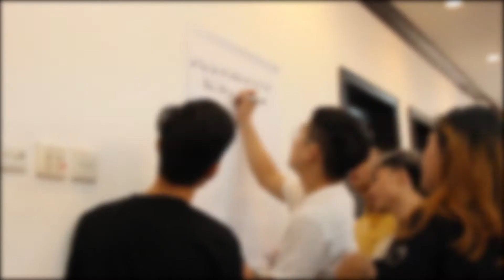Aftermovie Mainline in Vietnam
With the support of Open Society Foundation, Mainline and SCDI in Vietnam have started setting up a field lab for stimulant harm reduction. The field lab will provide a harm reduction response to the rise in the use of crystal meth in the Southeast Asian region.

In seven intense weeks, local grassroot organisations have been trained in a community approach to address acute and chronic (mental) health issues, which may result from intense or frequent use of meth.